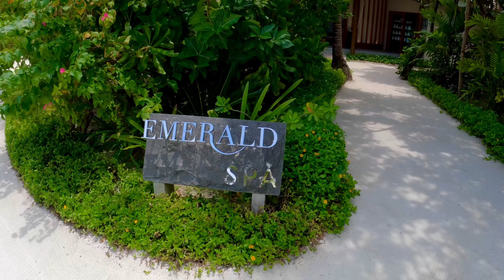Maldives Emerald Faarufushi 2023